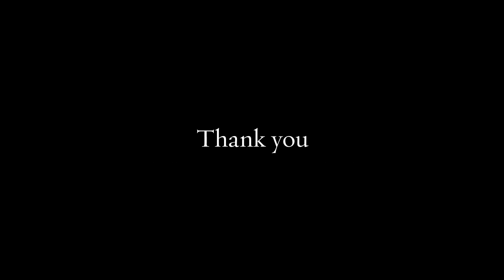Promotional VideoProduction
Macdonald Productions Stands The Best choice For The Lively Independent Film Production

Over the past decade, with the assistance and the support of our founder’s wife, our founder Bill Macdonald has produced many awareness videos on marine life.